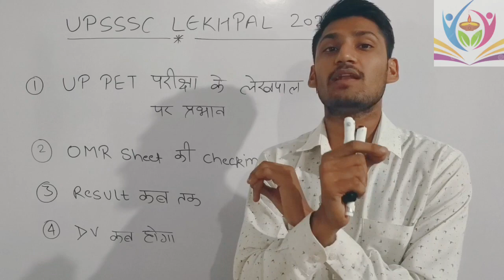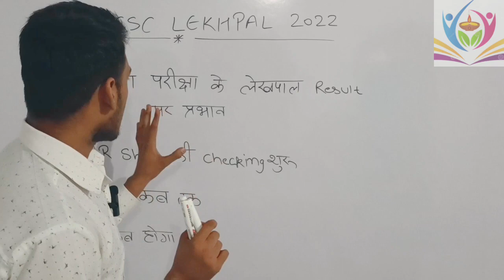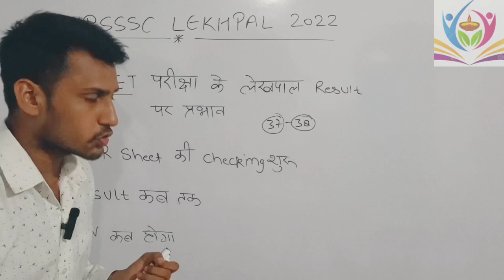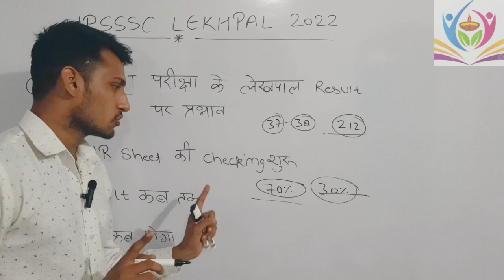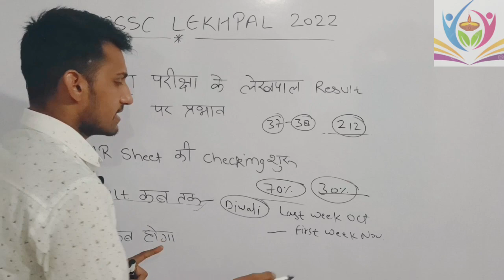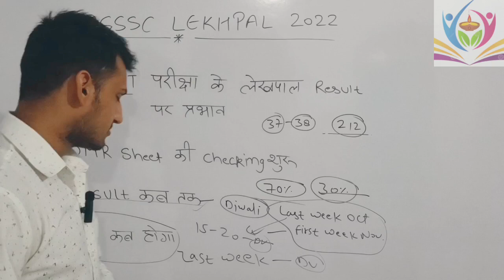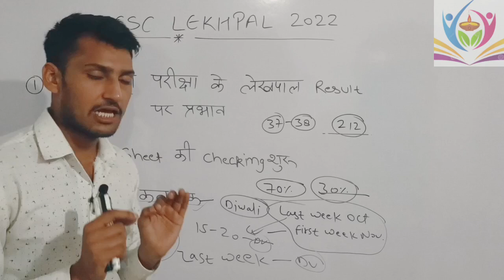up lekhpal news today || up lekhpal latest news || up lekhpal results || up lekhpal latest update